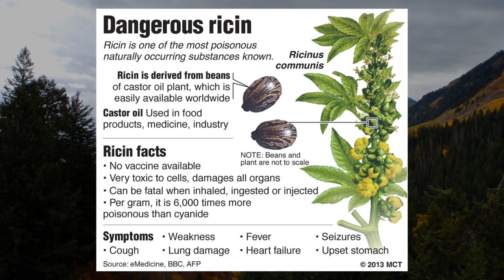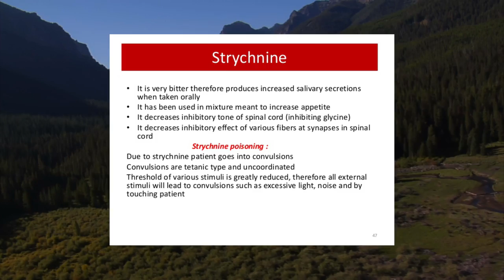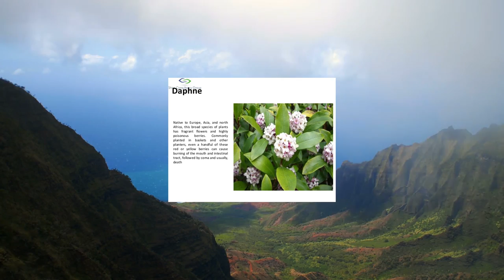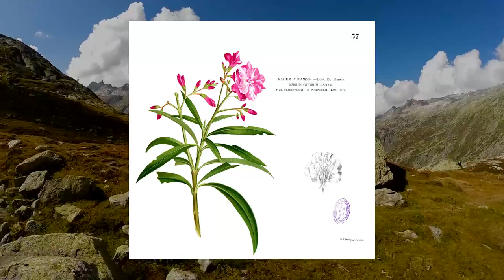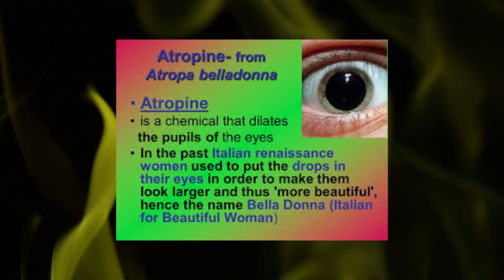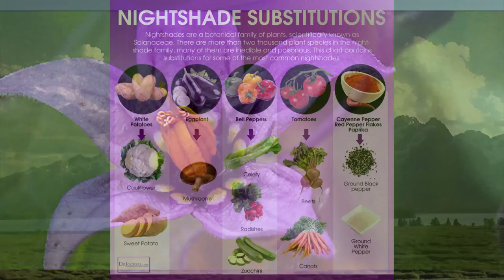Poisonous Toxic Plants & Flowers Wilderness Urban Survival "APOCALYPSE TIPS 2a" Shtf Grid down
This is a video bringing forward some of the USA and Worlds most toxic plants and flowers. The ones featured in this video are by no means the only toxic plants around. These are the most toxic and also common in the US either through Native species or transplantation throughout the years. This is the second installment in the Apocalypse Tips Series. Each installment will focus on skills or knowledge that is needed for long term survival in the wild or urban environments. These skills in this series will aid in survival in any man against nature situation.
Gear will come later. I have always felt it is the most beneficial to understand the physical and mental abilities we have before we buy a ton of gear. Gear is important, but knowledge definitely trumps it. Take what you can and leave the rest.
Excellent resources:
TOXIC & POISONOUS:

Thanks to Adobe Stock, VideoBlocks, Bigstock, Shutterstock and CC.
Adobe Premiere Pro was used for editing and Adobe Audio for sound effects.